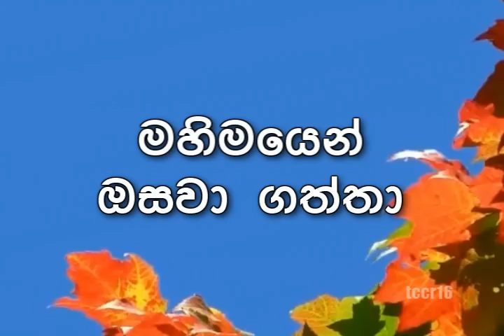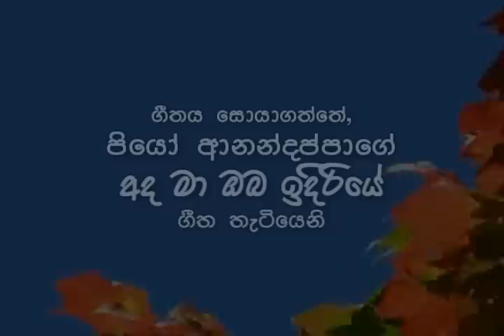Sinhala Christian Song_Emmanuel Obe Namaya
A song by Pio Anandappa.
from the Album "Ada Maa Oba Idiriye"